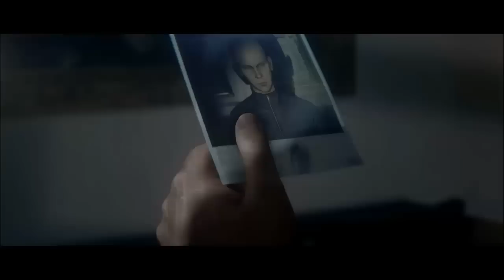HITMAN 2 • #01 - Neuer Auftrag für Agent 47 | Let's Play • Deutsch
📍 Hitman 2
Stealth Action von IO Interactive / Warner Bros. [2018]